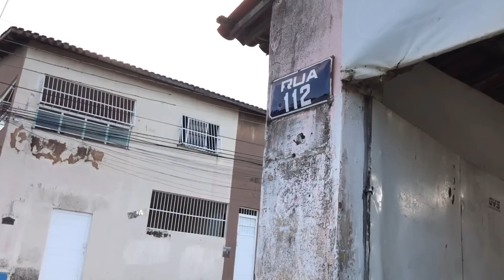INICIAMOS A MONTAGEM DO SOM - 1º parte